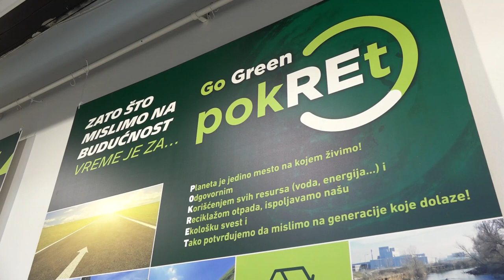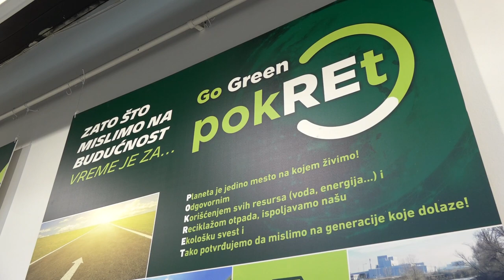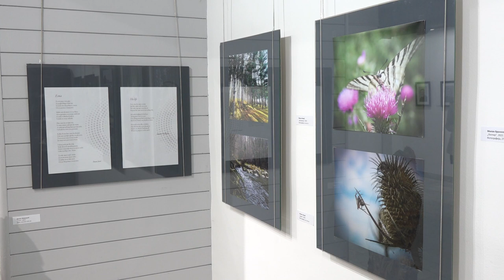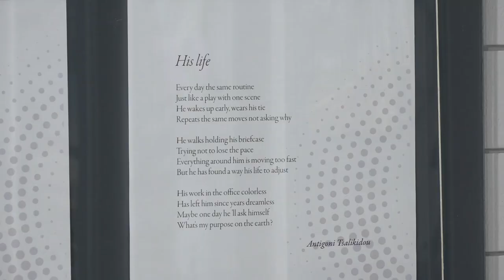"TIGAR TYRES SU LJUDI" - GODIŠNJE AKTIVNOSTI KOMPANIJE